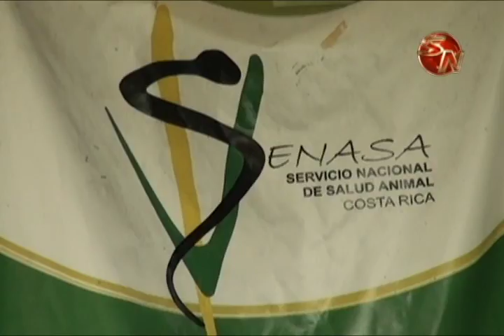Senasa pide a productores vacunar ganado para evitar la rabia paralítica bovina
El Servicio Nacional de Salud Animal (SENASA), del Ministerio de Agricultura y Ganadería, hace un llamado a los productores para que vacunen a sus animales.

Precisamente, la semana anterior, la institución atendió el primer brote de este año, de rabia paralítica bovina en una finca situada en la comunidad de La Palma en Corredores.